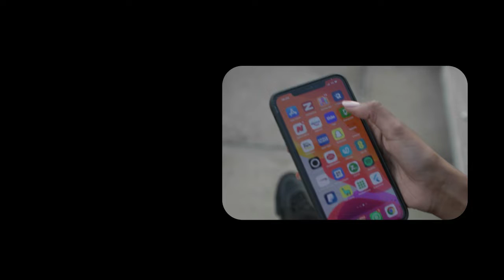Madaxwayne Ku Xigeenka Dil Toogasho Ka Bad-baaday Oo Allaahu Akbar Ku Dhawaaqday